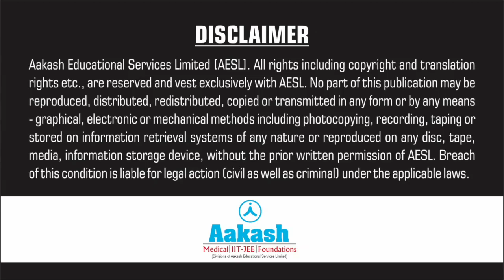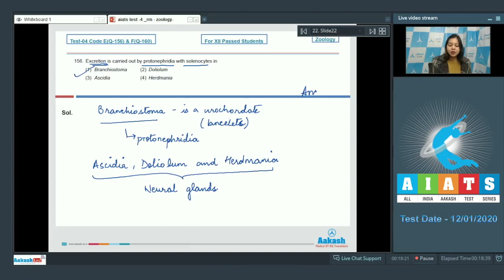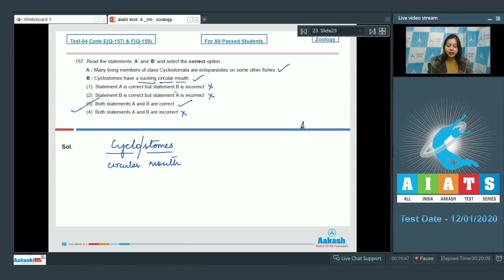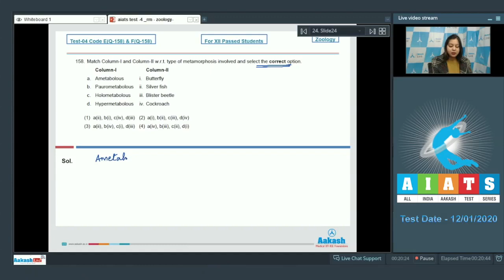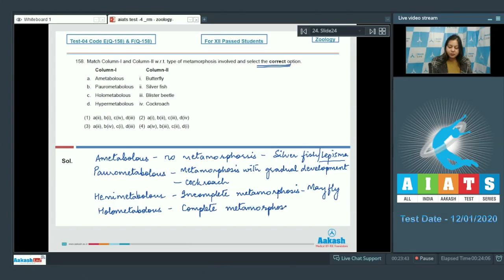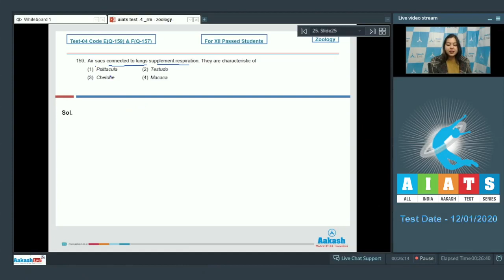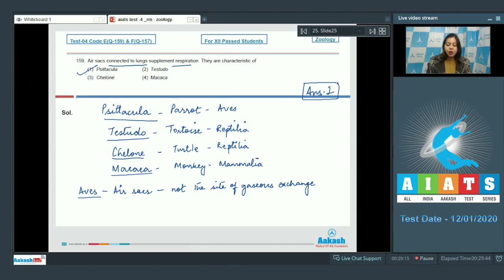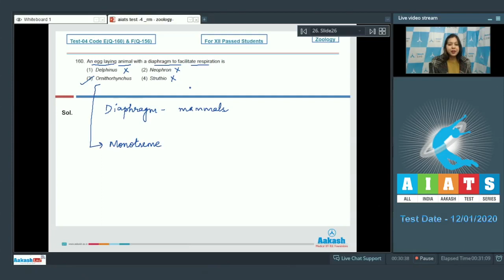AIATS TEST 04 Code E F For XII Passed Students ZOOLOGY MEDICAL 2020RM Q156 to 160